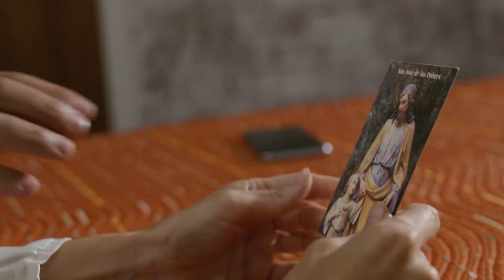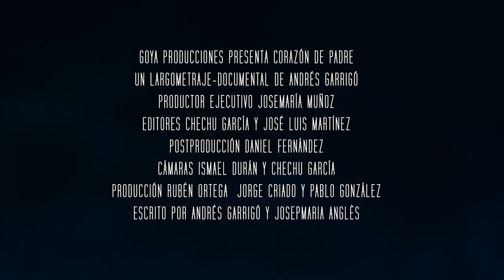CUORE DI PADRE - Trailer Ufficiale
Chi è in realtà Giuseppe di Nazareth? Abbiamo intrapreso un viaggio intorno al mondo per indagare se sia vero ciò che alcuni affermano: quest’uomo misterioso oggi è più attivo che mai. Ci soffermeremo in posti emblematici dei cinque continenti, scoprendo santuari, feste e devozioni in onore di quel falegname umile e silenzioso. Conosceremo toccanti testimonianze di persone che hanno dato una svolta alle loro vite grazie a San Giuseppe.